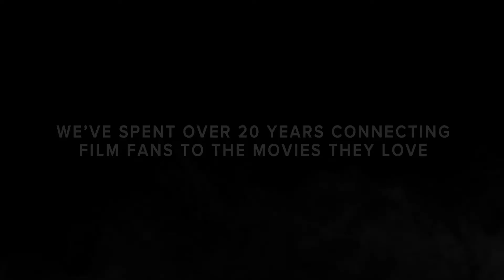Van Helsing - Heather Doerksen aka Michaela joins us to chat about its final season!.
Heather Doerksen (pronounced Dirk-sin) was born in Manitoba, Canada. Heading into college, her goal was to study Biological Sciences, but it took one influential acting class to convince her to switch her major. She graduated with her BFA in Theatre from Simon Fraser University in British Columbia. After primarily acting in theatre productions, Heather landed her first screen roles on 'Smallville' and 'Battlestar Galactica' in 2005, before being cast in Academy Award winner Guillermo del Toro's 'Pacific Rim' in 2013. She is also a prolific voiceover actress and has voiced many advertising campaigns and cartoon characters, including Princess Leia in 'Lego Star Wars', and Xee in Dreamworks' 'Dinotrux'.

Now we see her as Michaela in SYFY's Van Helsing which has just gone into its final season which see's the return of Heather's Character.

Keep Safe and stay super!